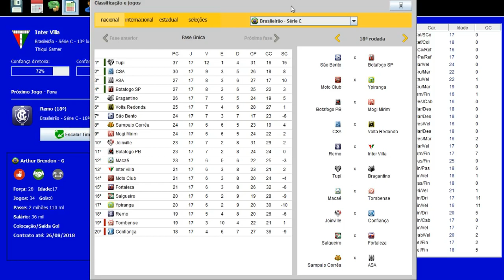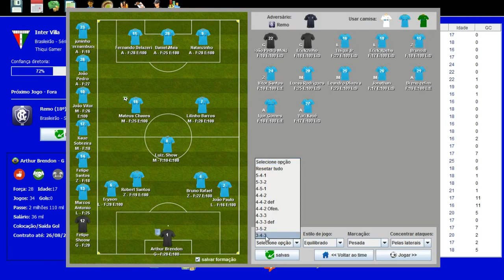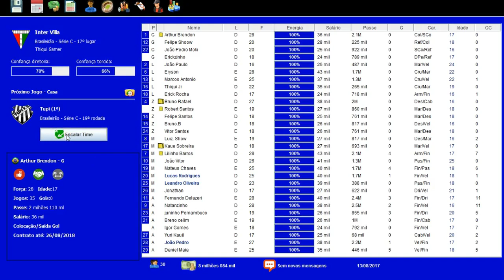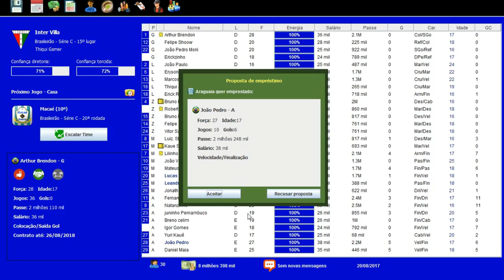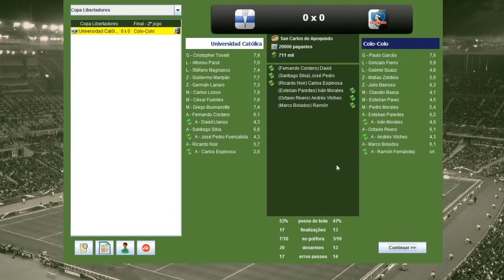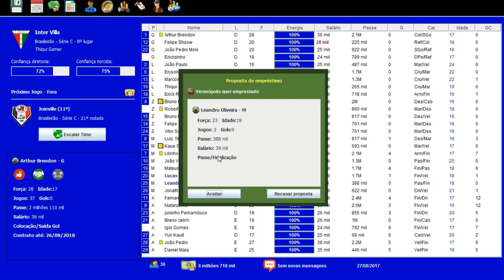BRASFOOT DOS INSCRITOS #11 FORMAÇÃO DA GALERA